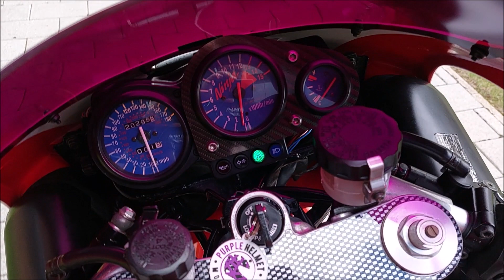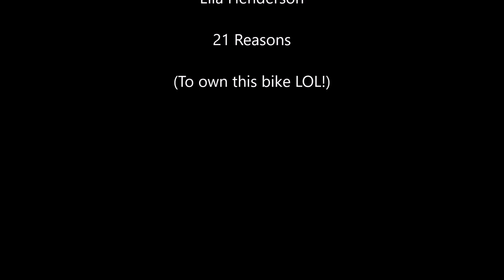(NOW SOLD) FOR SALE £2,995 - 1997 Kawasaki ZX-7R just 20,000 miles, 5 local owners around Norwich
This was a "parallel import" to UK dealer from new in 1997 which was quite popular with the Dealers
back in the day as when they couldn't get enough stock, a way of supplying demand, & these were a very popular bike then as they are now!  Especially for my money in this red/purple (fuchsia) livery that means you'll stand out from the sea of green ones!

HAS ALWAYS BEEN A LOCAL BIKE TO THE NORWICH AREA WITH ONLY 4 PREVIOUS OWNERS & THE LAST OWNER BOUGHT IT OFF HIS UNCLE HAVING JUST HAD NEW CLUTCH & A SERVICE 500 MILES AGO I HAVE THE ORIGINAL DEALER PURCHASE INVOICE ON 30th AUG 1997 - £6395! ALL THE OLD MOT's FROM 2000 ON A LITTLE SERVICE HISTORY & VARIOUS INVOICES PLUS ALL THE DATATAG PAPERWORK WHICH WAS DONE IN 2001 AND AS ALL THE PANELS INCLUDING BOTH MIRRORS & SCREEN STILL HAVE IT STAMPED ON THIS REALLY SHOWS WHAT A GENUINE UNMOLESTED EXAMPLE IT IS - JUST HAVING BOTH ORIGINAL MIRRORS IS A MIRACLE!  AND YES THE LEFT PROJECTOR HEADLIGHT IS GENUINE ... even back in '97.

The condition is extremely good but please bare in mind it is 25 years old, has done 20,000 miles
and is priced to sell, especially considering it's a 90's superbike icon with rises rapidly on the up,
so it will have some marks on it commensurate with its age, especially as from what I can tell
it's all original paintwork that hasn't had a respray.

THE OLD MOT's CONFIRM IT's GENUINE MILEAGE, HOWEVER THE CLOCKS WERE CHANGED FROM THE ORIGINAL KPH UNITS (I HAVE THE ORIGINALS AS PROOF) TO MPH UNITS IN 2017 WITH THE CORRECT CORRESPONDING MILEAGE SO YOU HAVE PEACE OF MIND I HAVE THE ORIGINAL CLOCKS - JUST SO YOU KNOW

TYRES ARE EXCELLENT (REAR VIRTUALLY BRAND NEW), LONG MOT, RECENTLY SERVICED, STARTS
ON THE BUTTON & RUNS PERFECTLY - THE POOL OF EXCITING, VISCERAL, LOW MILEAGE 90's
BIKES IN THIS NICK IS DRYING UP SO GRAB ONE WHILST THEY ARE CHEAP (I mean seriously cheap right now for all this!!!)